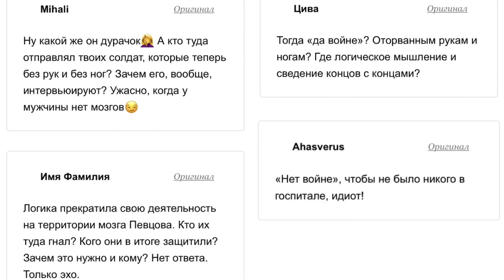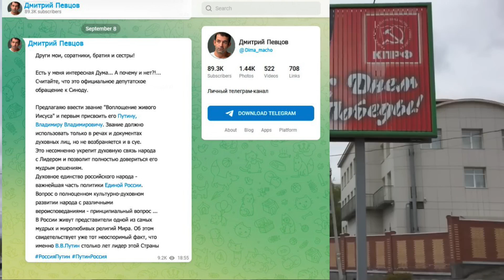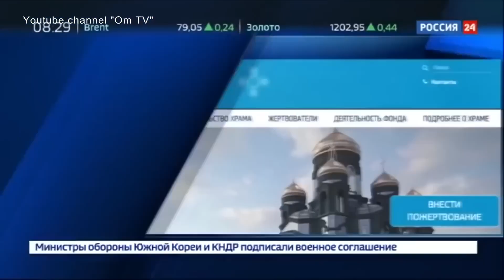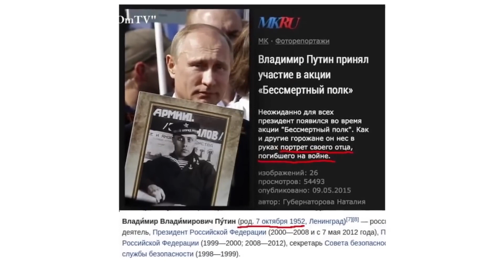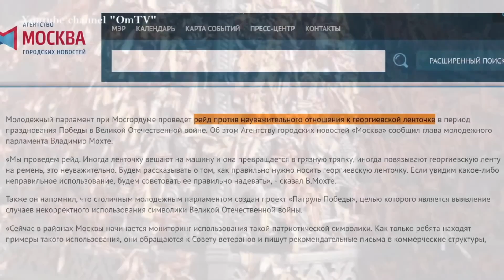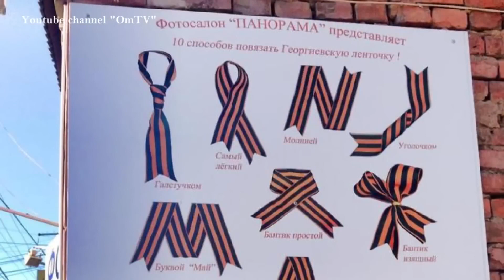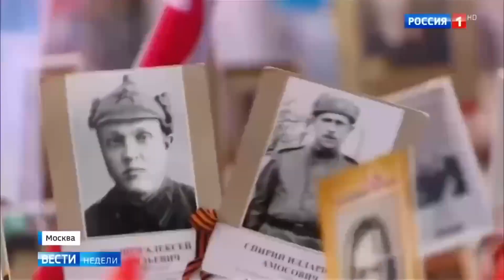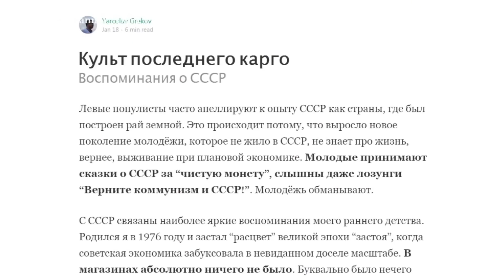"Мы лучше других народов" - Д.Певцов. Где мы это уже слышали?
Депутата Госдумы и актеришку Певцова спросили, чем россияне отличаются от других народов.